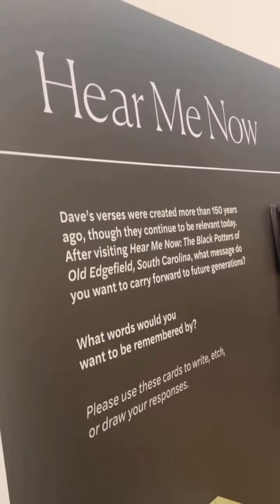Parents weekend pt2!